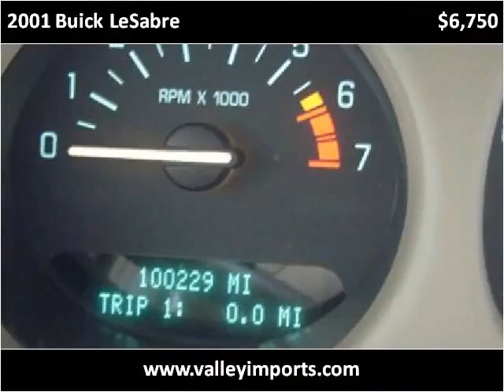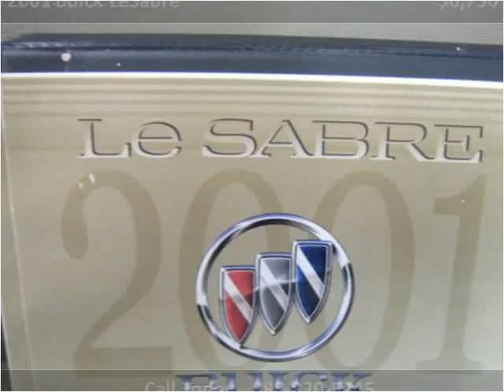2001 Buick LeSabre Used Cars Fargo ND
This 2001 Buick LeSabre is available from Valley Imports.